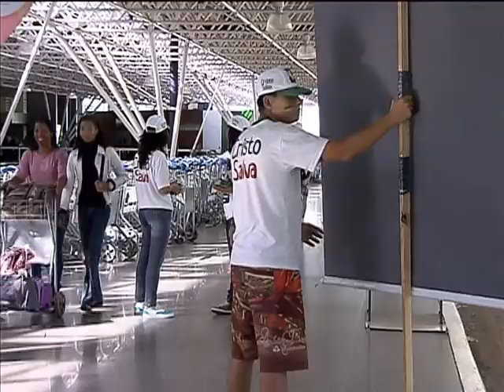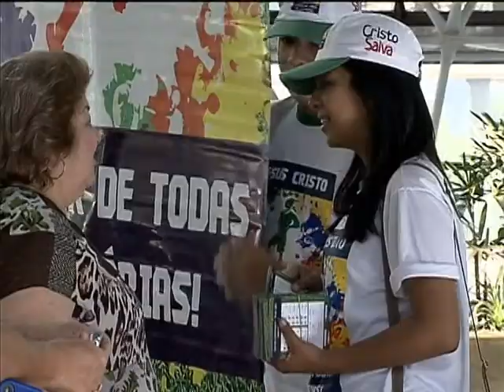Mais de 12 mil voluntários trabalham na Copa das Confederações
NBR NOTÍCIAS - 17.06.13: O trabalho dos voluntários na Copa das Confederações é fundamental. Eles ajudam o turista, por exemplo, no desembarque no aeroporto, na rodoviária, nas coordenadas dentro dos estádios e até nos shoppings. O torneio conta com mais de 12 mil voluntários selecionados pelo governo federal e pela FIFA.